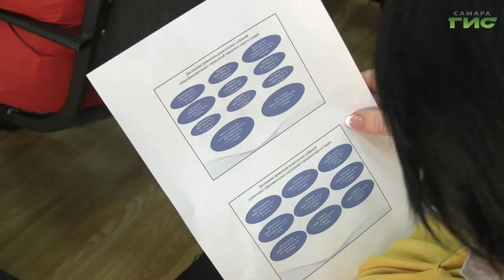В Самаре прошло окружное родительское собрание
Ученик, родители и школа — как единый механизм воспитания. В Самаре прошло окружное родительское собрание, на котором выбрали  председателя и его заместителя, а также обсудили актуальные вопросы в сфере образования. Какие именно — выяснила Елена Малютина.